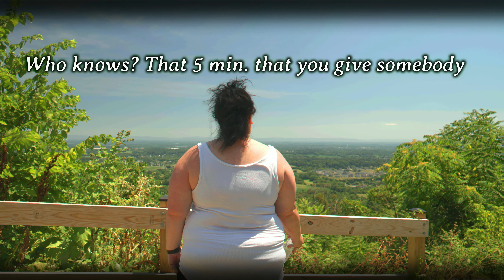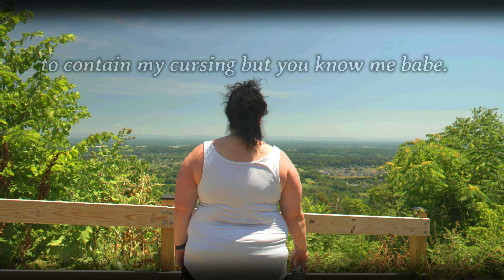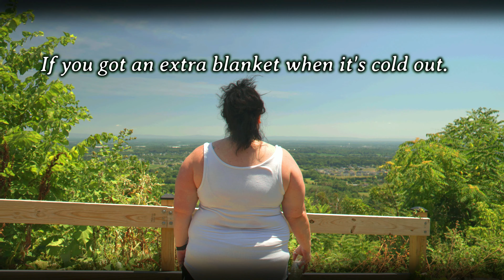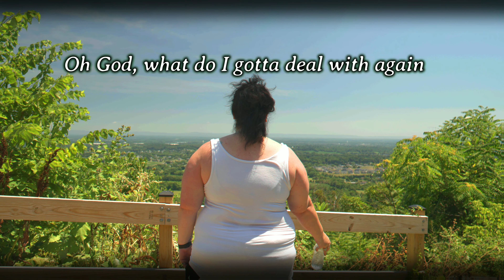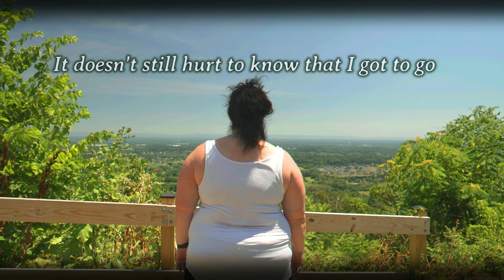Strangers Share Their Story Anonymously - Martinsburg West Virginia - PART 4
Big Mama Expresses Her Thoughts On Life In Martinsburg WV. While People Speak Their Truth & Give A Testimony. People Will Choose To Conceal Their Identity with their Back Facing The Camera, Walking Off After Speaking. Or Choose To Show Their Face. They Express The Struggle, Pain, Innocence That Bare Witness to The Daily Epidemic of Drugs, Alcoholism, Abuse, Death, Prison Systems, Homelessness!! In a City Where There’s Nothing to Do Besides Work or Play Sports! Drugs are More Accessible to the Youth in This City Compared to Opportunity! Point is! There is pain everywhere! JUST DONT FORGET ABOUT US BECAUSE WE WANT TO BE HEARD TOO!!!

If You Know Someone In Todays Video !! Do not be rude or disrespectful as it took a lot to encourage each one of these people to get behind the mic and open up about anything they felt !!! It’s hard opening up so please don’t shut these folks down REGARDLESS Of what’s said! THIS IS HOW THEY FEEL and life is all about perspective! Your view is always going to be different from the outside ! Remember That ! 💯🕶